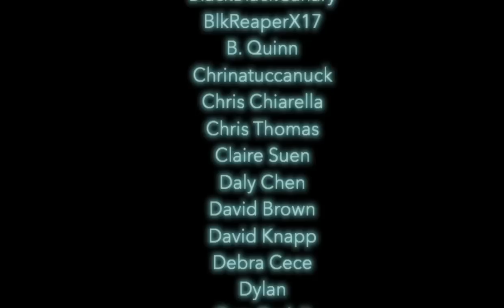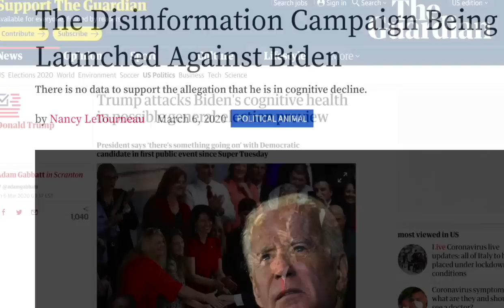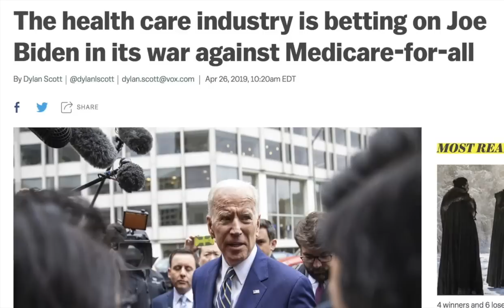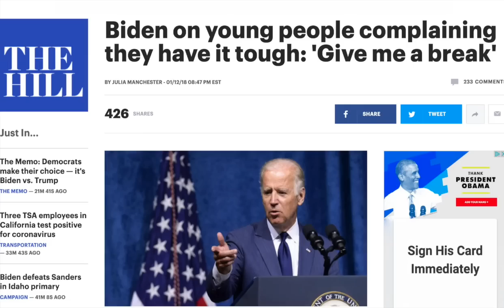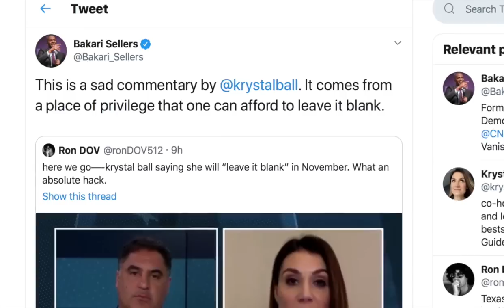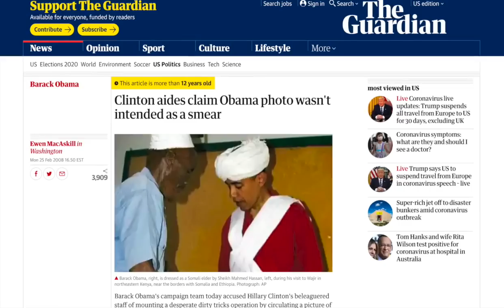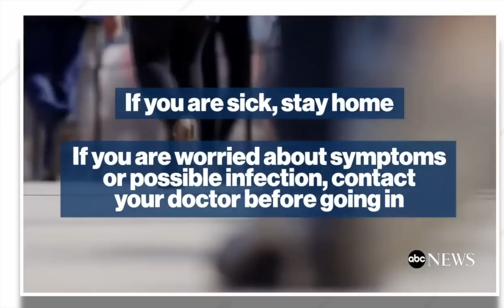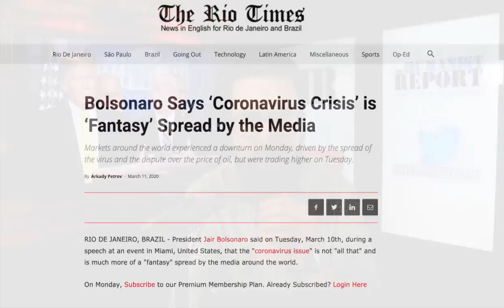Joe Biden is Not Electable | Episode 232 (March 13, 2020)